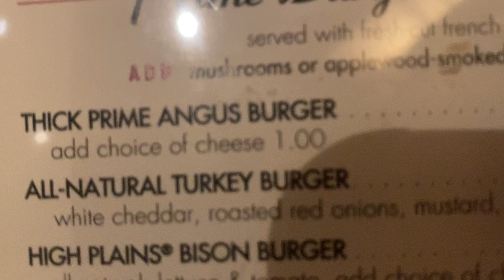Thicc Burger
My daily restaurant experience.